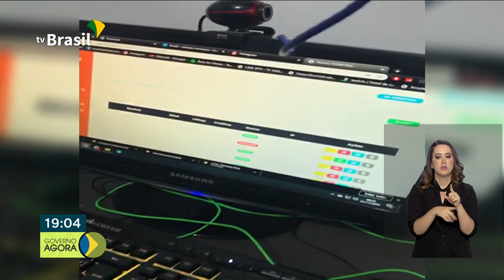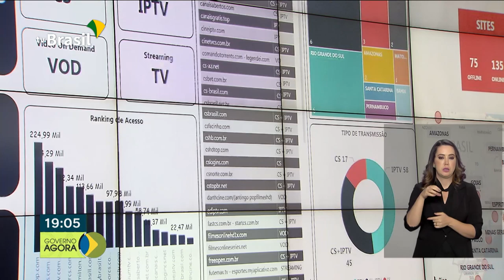Polícia Federal retira mais de 130 páginas piratas do ar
A Polícia Federal deflagrou hoje (3) a operação 404 contra pirataria na internet. Mais de 130 páginas piratas e 100 aplicativos que oferecem filmes e séries sem licença de exibição foram retirados do ar. E começou hoje o período de vacinação contra a febre aftosa para bovinos e bubalinos. Os estados de Santa Catarina e Paraná estão liberados da vacinação. Nos outros estados os animais com até 24 meses devem ser imunizados. Já nos estados do Acre, Amapá e Espírito Santo animais de todas as idades devem ser vacinados.